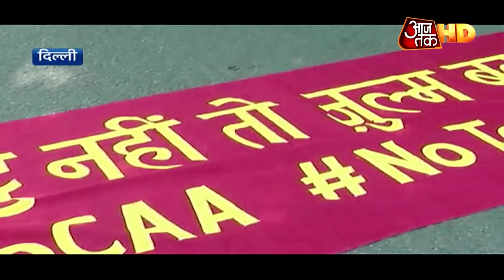Delhi के मंडी हाउस से जामा मस्जिद तक, CAA-NRC के विरोध में ट्रांसजेंडर भी हुए शामिल | Vishesh | HD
देश के अलग अलग हिस्सों में नागरिकता संशोधन कानून और एनआरसी के खिलाफ विरोध प्रदर्शन की आवाज गूंज रही है. राजधानी दिल्ली में आज जामा मस्जिद पर प्रदर्शनकारियों का जमावड़ा हुआ तो प्रदर्शनकारियों ने मंडी हाउस से लेकर जंतर मंतर तक मार्च निकाला. जामिया और शाहीनबाग में भी विरोध प्रदर्शन जारी है. सवाल है कि आखिर इस आक्रोश का अंत कब होगा? देखें विशेष.